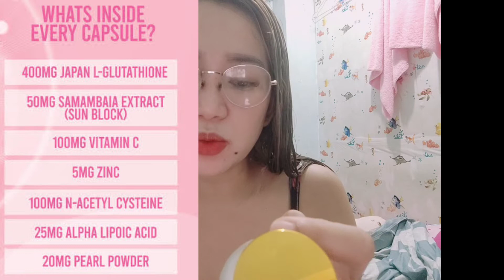Affordable Pampaputi | Hikari Glutathione with Oral Sunblock | Timimay Vlogs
this is not a professional review, I'm just sharing my experience.